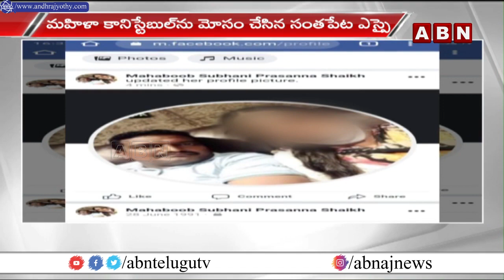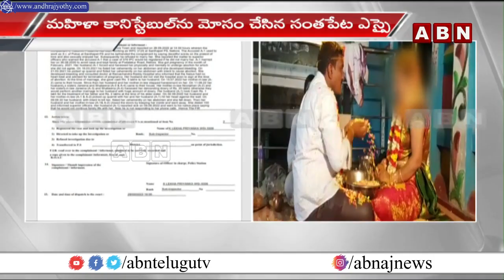మహిళా కానిస్టేబుల్ ను మోసం చేసి వేధిస్తున్న ఎస్సై || SI || Police || ABN Telugu